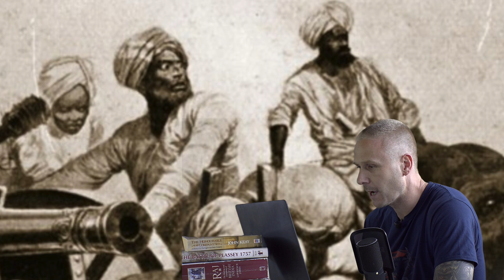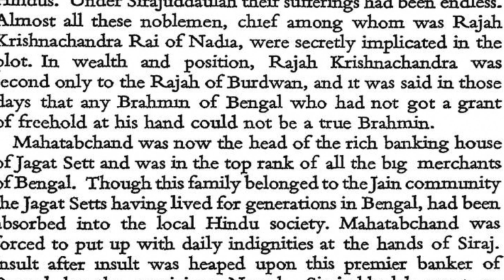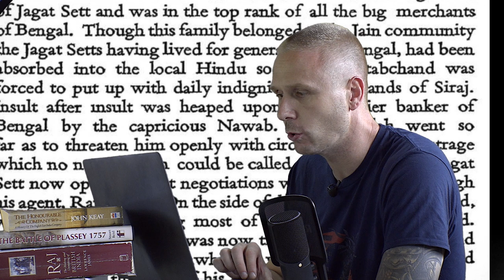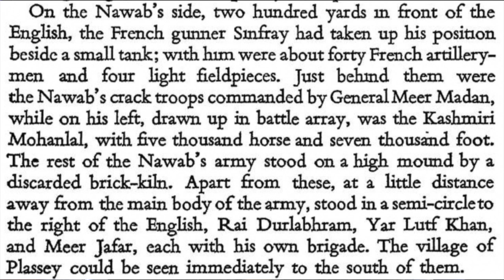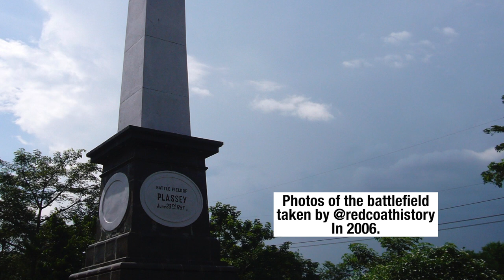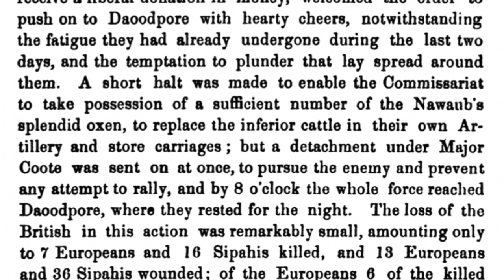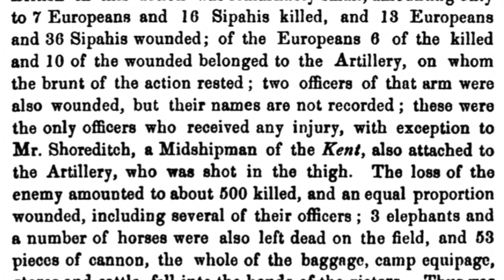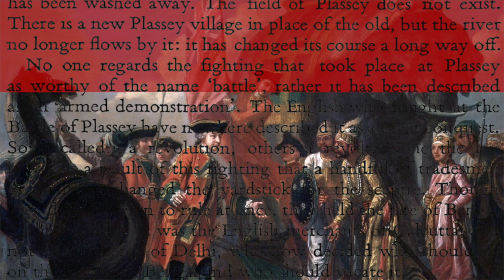The Battle of Plassey - final showdown: The birth of the British Empire in India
The podcast has been upgraded for YouTube - watch me read the latest episode of the Podcast as pictures, maps, and graphics animate behind me.

In today's show, a small force of British and Indian Redcoats take on the might of the Nawab of Bengal. Is it finally curtains for Clive of India or is it just the beginning? Join me as we take a deep dive into this incredibly important historical battle.

If you are on Instagram and like looking at photos of the world's battlefields then check me out